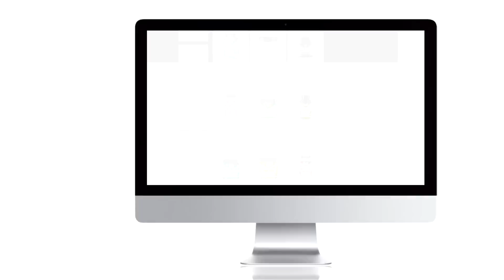MUDANÇAS EXTREMAS | OS PRIMEIROS PASSOS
E o desafio continua! Será que a Elen e o Dan vão aguentar?! Os primeiros passos estão dados!
No vídeo de hoje, levaremos o casal para o supermercado e compraremos os produtos da dieta!
Tudo que eles precisam saber para perder peso, entrar em forma e emagrecer de forma saudável será explicado pelo mestre Renato e pela Tati!
Já fez sua lista de compras? Dê o PLAY e aprenda um pouco mais sobre comer bem e comer melhor!